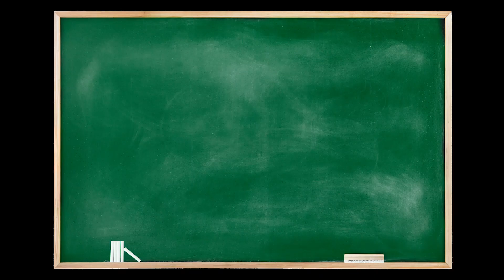CÁCH PHÁT ÂM CÁC TỪ TIẾNG ANH THÔNG DỤNG TẠI CANADA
Học cách phát âm các từ tiếng Anh thông dụng tại Canada cùng Van và Ethan đến từ CISM nhé!